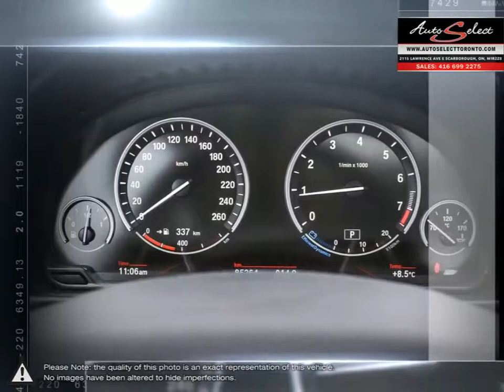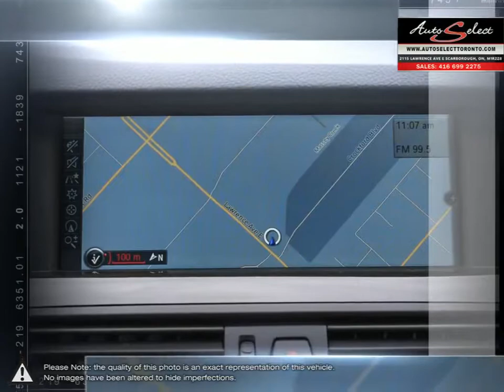2012 BMW 5 Series | Auto Select Toronto | WBAXH5C59CDW05379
AUTO SELECT in TORONTO, is a family business with years of automotive experience.
With 2 locations in the GTA, the Auto Select family prides itself on selling top Quality vehicles at an affordable price. We pay attention to the little details. Our educated sales staff, along with our licensed service technicians, makes your purchase successful and headache free. Auto financing is our specialty, dealing with all types of credit situations, whether it be good or bad, new or limited, we get things done! We have the financing resources that can help meet your needs!